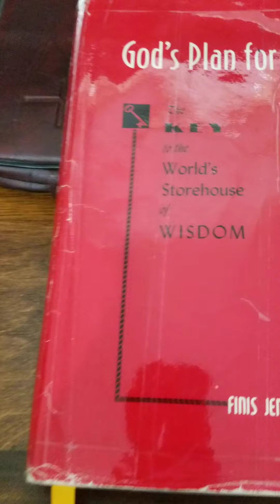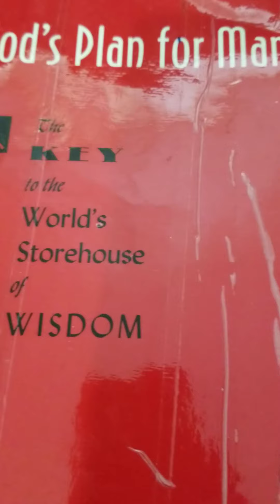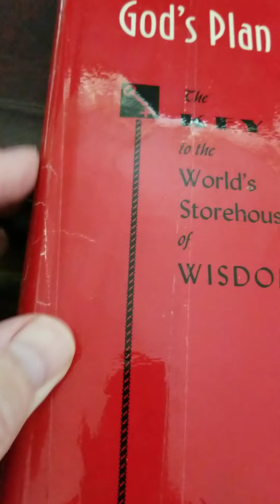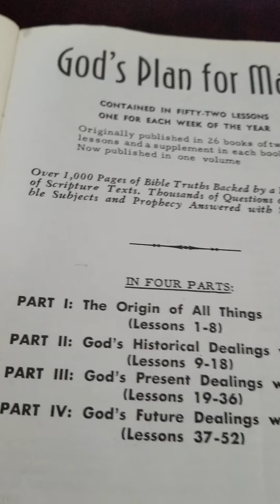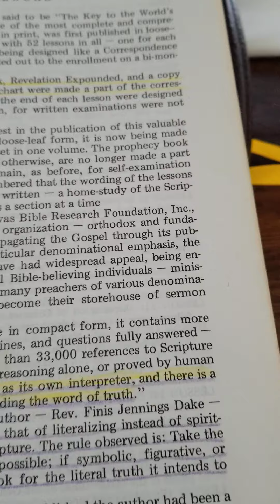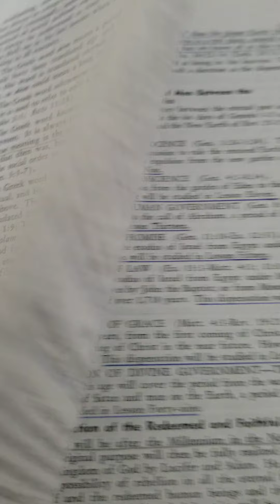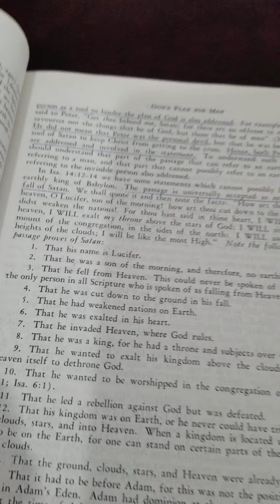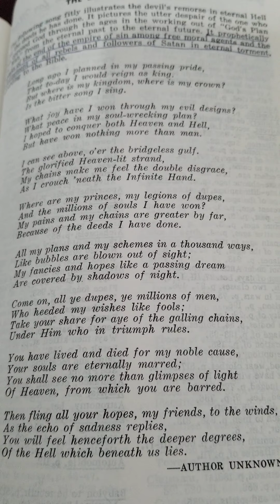[adult Bible Study] " God's Plan For Man", by Rev. Finis Jennings Dake. (Review).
52 weekly correspondence course lessons bound into one book. A FANTASTIC STUDY RESOURCE.  All Bible doctrines are  examined within. Scriptural teachings, under the anointing of God, The Holy Ghost!